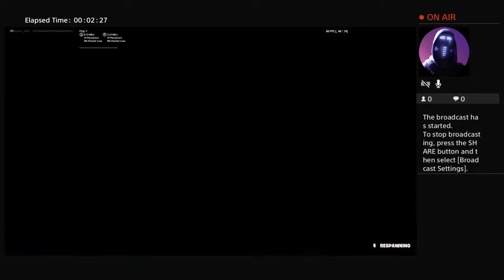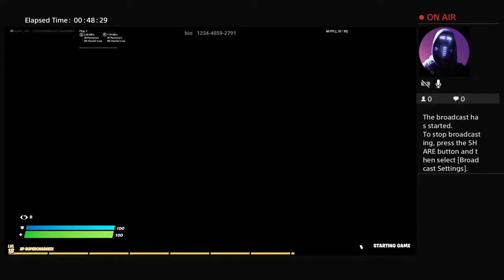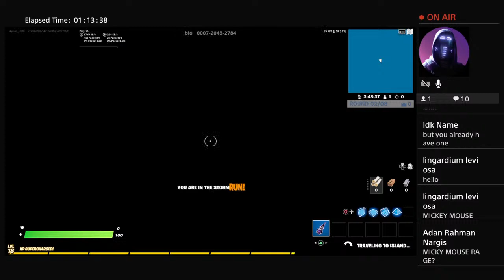After 10 years._.